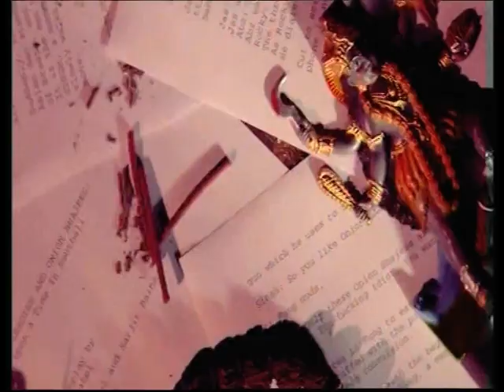Making of Triads, Yardies and Onion Barjees!